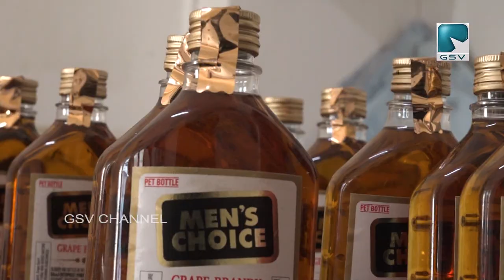മാഹി മദ്യക്കടത്ത് വ്യാപകം; പിന്തുടർന്ന് പിടികൂടിയത് 141 കുപ്പി